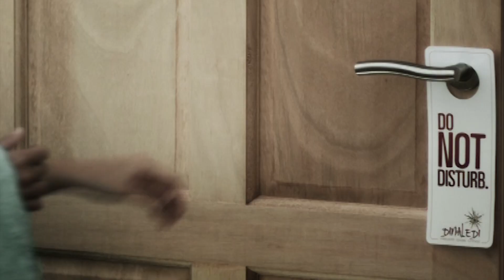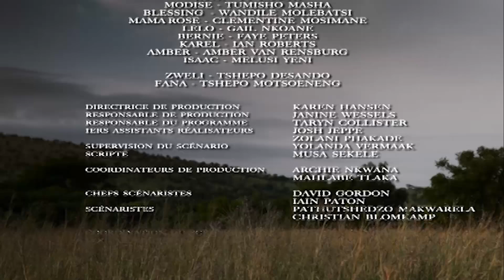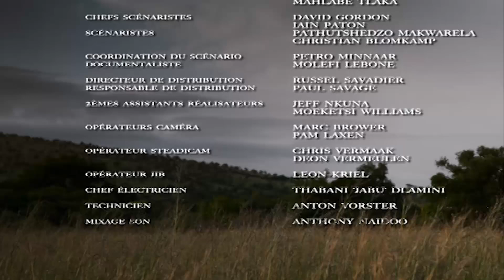The Wild - épisode 16 - Complet en français - HD 1080